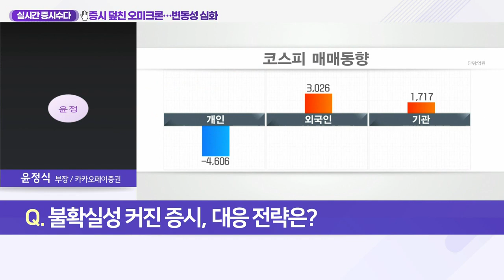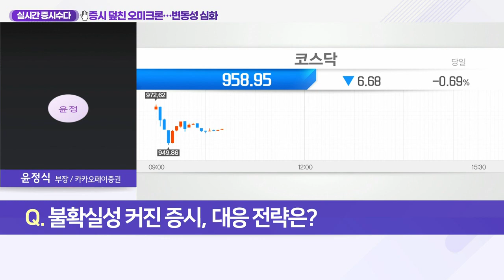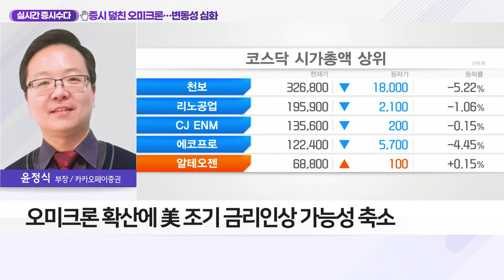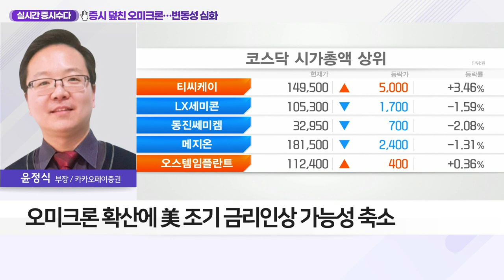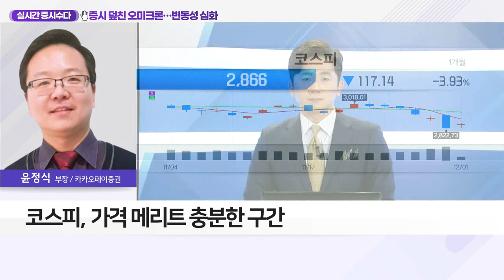증시 덮친 오미크론… 변동성 심화_실시간 증시 수다 (20211201)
Q. 불확실성 커진 증시, 대응 전략은?
- 코스피, 전 거래일 하락으로 연초 대비 마이너스
- 오미크론 변이가 촉발한 불확실성
- 펀더멘털에 대한 우려는 낮은 상황
- 오미크론 확산에 美 조기 금리 인상 가능성 축소
- 코스피, 가격 메리트 충분한 구간